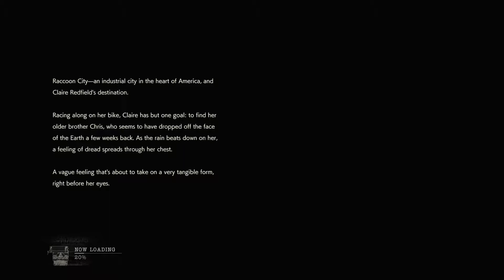RESIDENT EVIL 2 First 15 minutes of gameplay playing as Claire Redfield